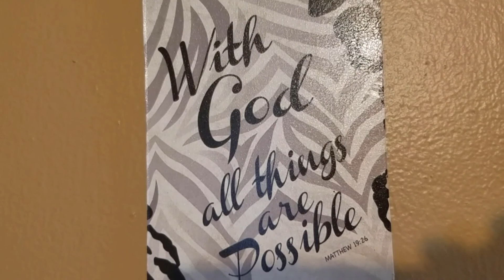Declutter clean and organize bedroom closet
* Declutter clean and organize  bedroom closet. Come and watch me declutter, clean and organize my bedroom closet.

Avision Realty, Huntsville
Mary Jones, Broker

Intro-Outro by: Bo'tre Media
Photographer & Editor by: Mary Precious Jones

Song:    Mixkit-Just-Forget-about-it-835
Album: Unknown
Artist: Unknown